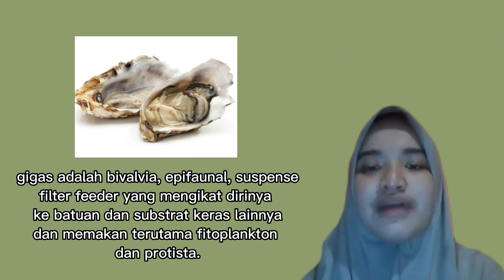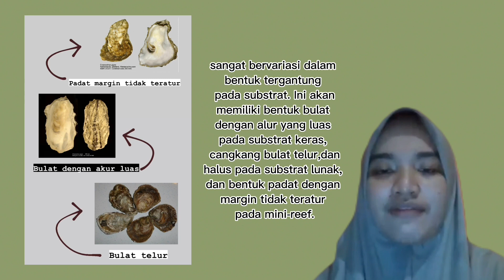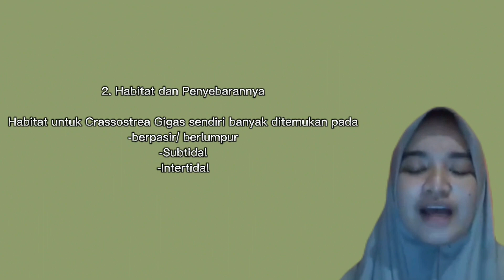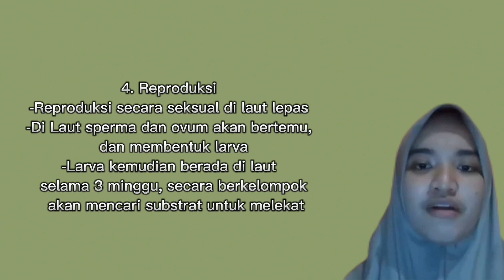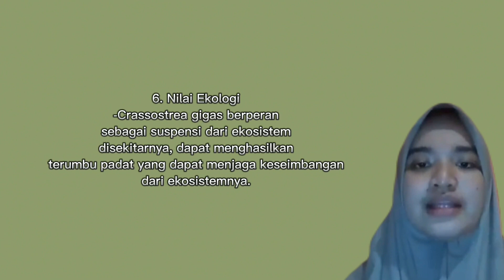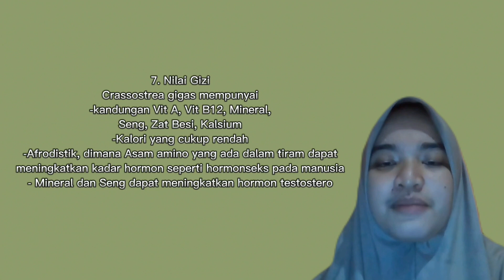Begini Cara Calon Dokter FK-UHO membahas Sumberdaya Laut yang sangat penting : Crassostrea gigas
Crassostrea gigas
1. Morfologi
C. gigas adalah bivalvia, epifaunal, suspense filter feeder yang mengikat dirinya ke batuan dan substrat keras lainnya dan memakan terutama fitoplankton dan protista (CIESM, 2000; NIMPIS, 2002). CIESM (2000) menyatakan bahwa C. gigas Shell sangat bervariasi dalam bentuk tergantung pada substrat. Ini akan memiliki bentuk bulat dengan alur yang luas pada substrat keras, cangkang bulat telur dan halus pada substrat lunak, dan bentuk padat dengan margin tidak teratur pada mini-reef. C. gigas memiliki cangkang putih memanjang, dengan ukuran rata-rata 150-200mm. Kedua katup itu padat, tetapi ukuran dan bentuknya tidak sama. Katup kiri agak cembung dan katup kanan cukup dalam dan berbentuk cangkir. Satu katup biasanya seluruhnya disemen ke substrat.  Reise dkk .(2005) melaporkan bahwa, Spesimen terbesar yang ditemukan di Laut Wadden Eropa berukuran raksasa 310mm." CIESM (2000) menyatakan bahwa, spesimen luar biasa dapat mencapai 400mm.
2. Habitat  dan penyebarannya
NIMPIS (2002) menyatakan bahwa, C. giga sakan menempel pada hampir semua permukaan keras di perairan terlindung. Tiram biasanya menempel di bebatuan, tiram juga dapat ditemukan di daerah berlumpur atau berpasir. Tiram juga akan menetap pada tiram dewasa dari spesies yang sama atau lainnya. Mereka lebih suka perairan terlindung di muara di mana mereka ditemukan di zona intertidal dan subtidal dangkal, hingga kedalaman sekitar tiga meter.. Di Sylt [di Laut Wadden Jerman], 85% ditemukan melekat pada [kerang biru asli]Mytilus edulis, yaitu untuk individu hidup (47%) serta untuk mengosongkan cangkang. Bivalvia lain (8%) tidak terlalu penting sebagai substrat.
Melalui potensi pertumbuhannya yang cepat dan toleransinya yang luas terhadap kondisi lingkungan, tiram cupped Pasifik telah menjadi tiram pilihan untuk budidaya di banyak wilayah di dunia. Meskipun asal-usulnya di Jepang, di mana ia telah dibudidayakan selama berabad-abad, ia telah menjadi subjek pengenalan luas di tempat lain, paling signifikan ke pesisir barat Amerika Serikat dari tahun 1920-an dan ke Prancis mulai tahun 1966
3. Adaptasi
Tiram bertangkai Pasifik adalah spesies muara dimana lebih menyukai substrat dasar yang kokoh di mana ia memimpin keberadaan menetap yang melekat pada batu, puing-puing dan cangkang dari zona intertidal bawah hingga kedalaman 40 m. Namun, tiram ini juga dapat ditemukan di dasar lumpur dan lumpur pasir. Kisaran salinitas yang optimal adalah antara 20 dan 25‰ meskipun spesies dapat hidup pada salinitas di bawah 10‰ dan akan bertahan pada salinitas lebih dari 35‰, di mana tidak mungkin untuk berkembang biak. Ini juga memiliki toleransi suhu yang luas, dengan kisaran –1,8 hingga 35 °C. Tiram Pasifik adalah hermafrodit protandrous, paling sering matang pertama kali sebagai jantan. Di daerah dengan suplai makanan yang baik, rasio jenis kelamin pada tiram yang lebih tua menunjukkan dominasi betina, sedangkan kebalikannya berlaku di daerah dengan suplai makanan rendah. Betina dapat kembali ke jantan ketika persediaan makanan terbatas, misalnya ketika mereka sangat penuh sesak
4. Reproduksi
NIMPIS (2002) melaporkan bahwa, C. gigas memulai hidup sebagai tiram jantan dan setelah satu tahun berfungsi sebagai betina. Pemijahan tergantung pada suhu dan di seluruh jangkauan mereka, C. gigas adalah peternak musim panas. Pemupukan terjadi secara eksternal dan larva bersifat planktonik, menghabiskan sekitar tiga minggu dalam fase berenang bebas ini. Saat menetap, kelompok larva bersama-sama dan merangkak di sekitar dasar laut, mencari substrat keras yang cocok untuk merekatkan katup cangkang bawahnya.
5. Manfaat ekonomi
Individu yang lebih kecil dapat dijual sebagai tiram 'koktail' khusus. Mereka dijual hidup dalam cangkang atau dikupas dan diproses beku, diasap dan dikalengkan dalam minyak, dikeringkan, diekstraksi untuk saus tiram dan berbagai saus lain, atau disiapkan sebagai produk bernilai tambah lainnya yang berpotensi untuk didistribusikan secara global

Namun, mereka hanya mewakili sebagian kecil dari total produksi. Potensi pemasaran internasional untuk benih yang dihasilkan dari pembenihan terus ada, terutama untuk triploid.
6. Manfaat ekologi
Banyak tempat tidur tiram sekarang berkembang pesat menjadi terumbu padat di beberapa lokasi di wilayah contohnya di laut wadden . Dengan demikian C. Gigas diharapkan mengambil alih di Laut Wadden, baik sebagai insinyur ekosistem yang menghasilkan terumbu padat dan sebagai pengumpan suspensi yang kompetitif.
7. Nilai gizi
Tiram merupakan sumber seng, zat besi, kalsium, dan selenium juga Vitamin A dan Vitmin B12. Namun tiram merupakan makanan yang rendah energi dengan 12 ekor tiram hanya mengandung 110 kilo kalori. Tiram semakin bernutrisi ketika dimakan mentah.